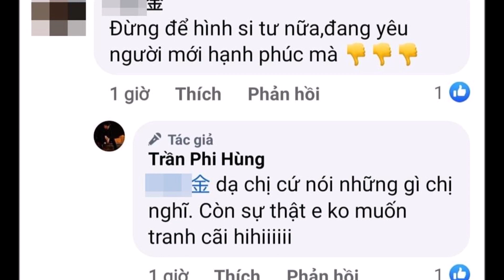Tối 7/1: Chồng cũ Lâm Khánh Chi bị phủ đầu 'có tình mới', phản ứng của anh mới gây bất ngờ